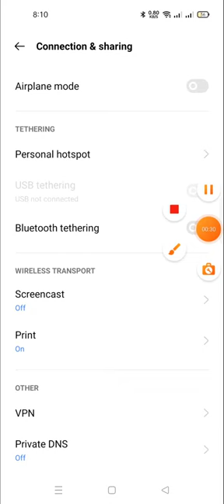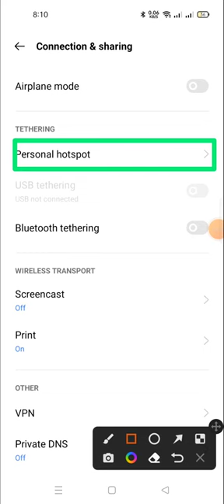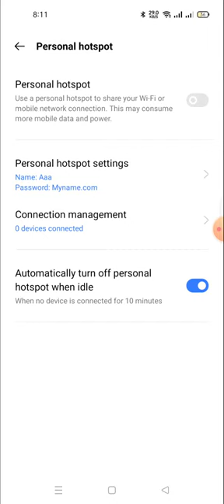how to change the hotspot password in realmi gt neo 5 lite price